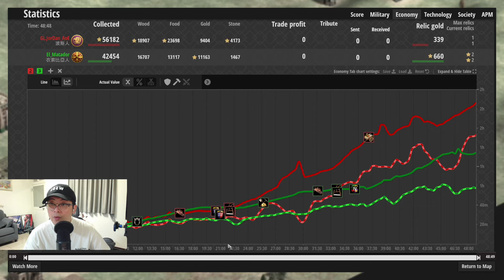【世紀帝國2決定版】《天梯轉播》JD波斯戰象橫空出世！忠誠信仰是值得投資的科技嗎？｜JORDAN VS MOTATOR｜阿拉伯｜波斯VS衣索比亞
世紀帝國戰術評析部落格，由資深玩家火山Volcano親自撰寫
主要探討42個文明在天梯上的綜合能力表現

御眠窩40年床墊工廠，門市採網路預約制，來自同樣支持世紀帝國的老闆
即日起頻道會員皆有專屬優惠價唷